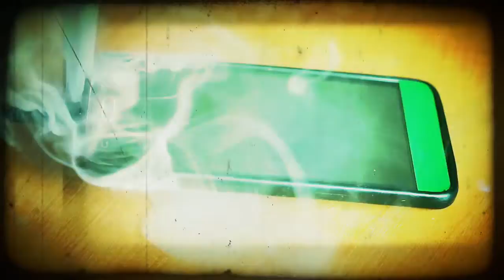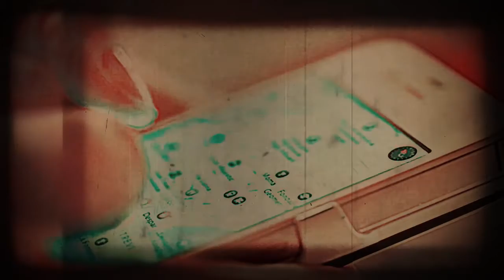CROWIES CRANK CALLS - google machine